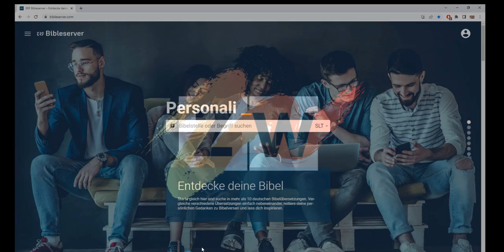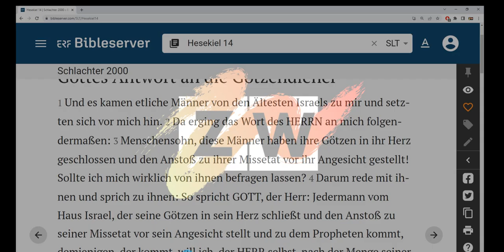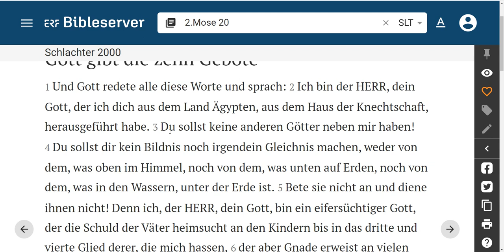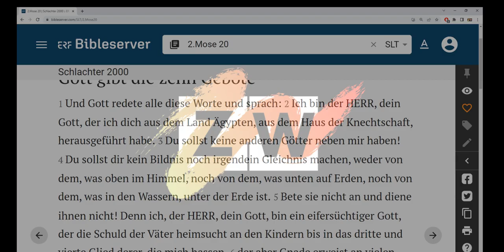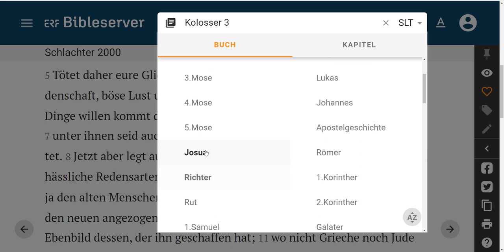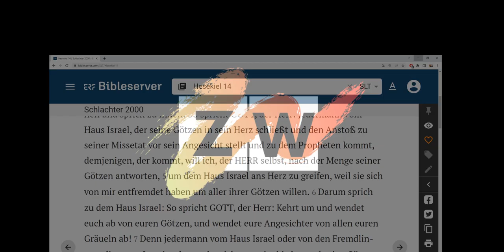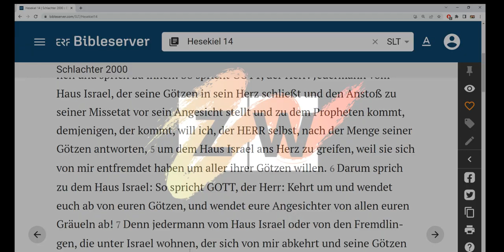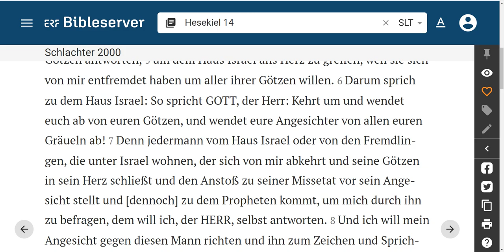Götzen im Herzen